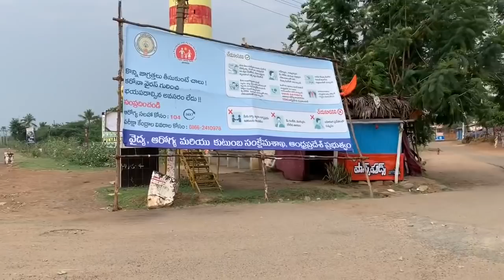JAMUKU FOLK SONG ON CORONA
Jamuku folk instrument from Vizianagaram and Srikakulam .this folk song about corona saying bye bye corona.